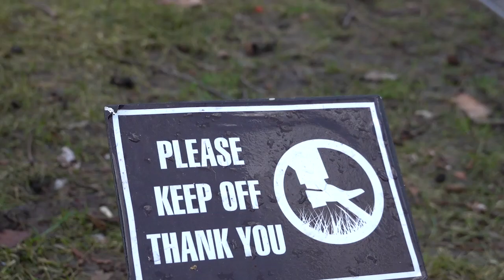january 2023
Hello
Here are some snips and clips of my month.

all footage from January 2023